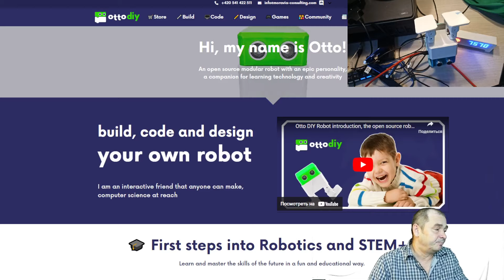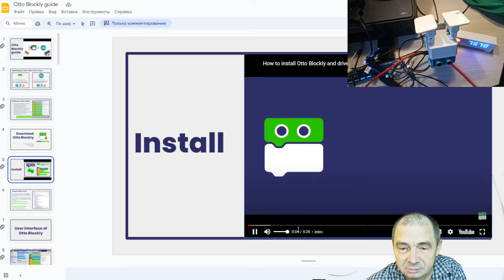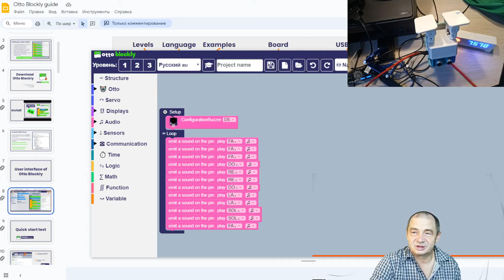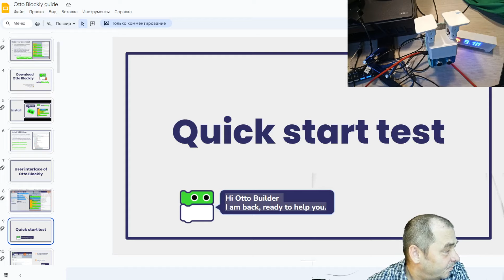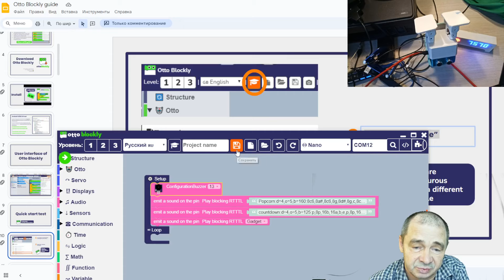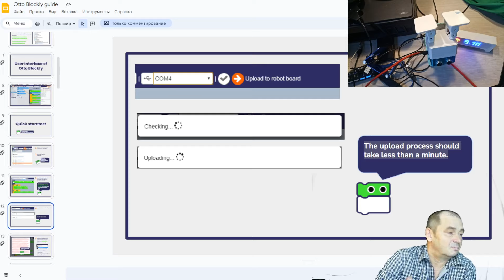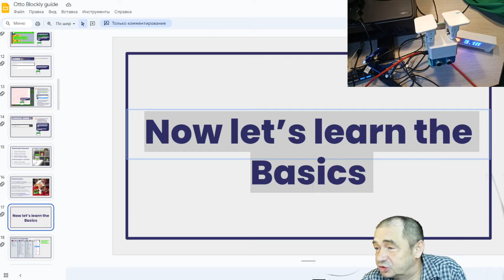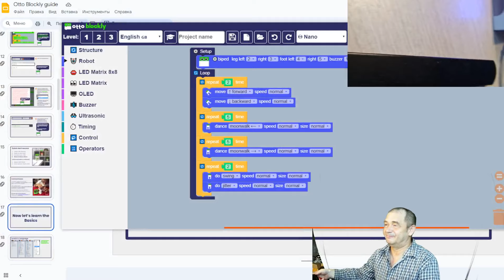Otto Blockly быстрый старт! 2024 01 20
Видео по теме робот Otto
09/ Установил Otto Blockly. Теперь у Отто есть своя среда программирования! 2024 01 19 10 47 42
1 x Nano ATmega328 -
* 1 x Nano I/O shield -
* 1 x USB-A to Mini-USB Cable -
* 1 x Ultrasound sensor HC-SR04 -
* 4 x Micro servo SG90 9g -
* 1 x Piezo Buzzer -
* 6 x Female/Female Dupont Wires -
* 1 x AAbattery holder -
* 4 x AA Batteries Alkaline оr \(must be new or have 1.5V each\) - ​
* 1 x Micro Switch Self lock On/Off 8x8mm -